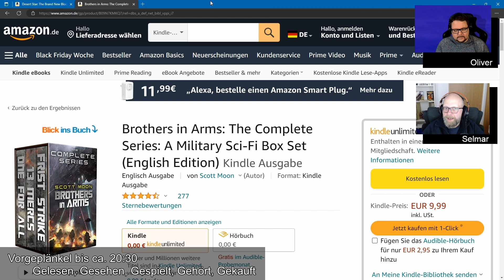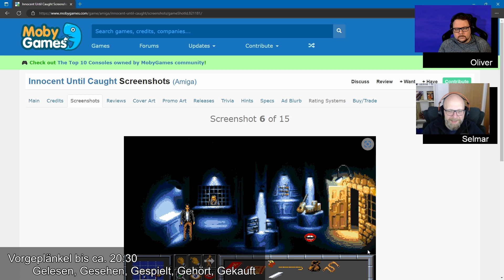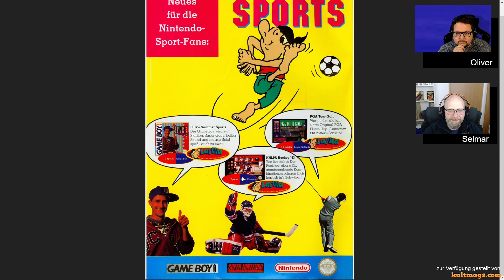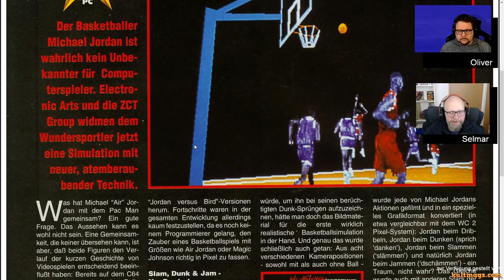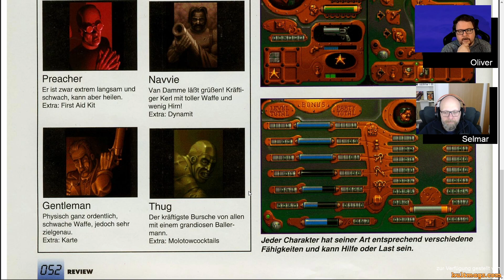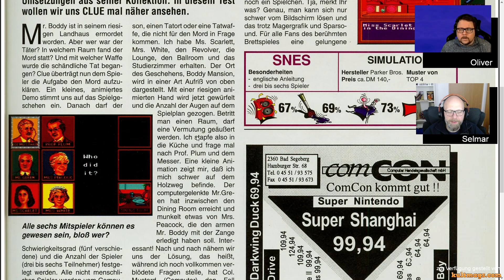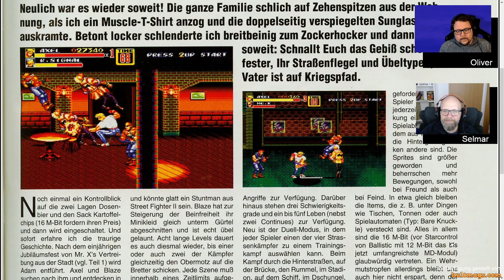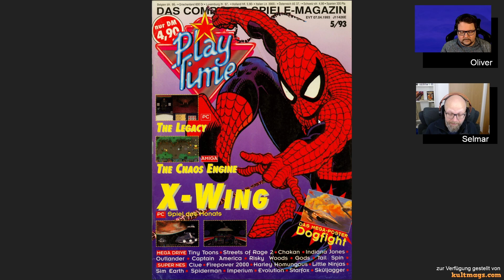Aufzeichnung - Blätterabend - Play Time 5/92 [re.read] 22.11.2022 [German/Deutsch]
Als Gast v3to